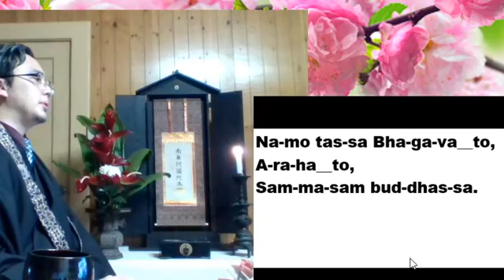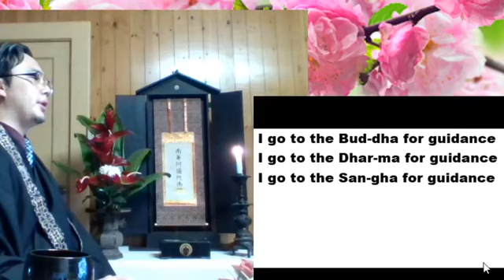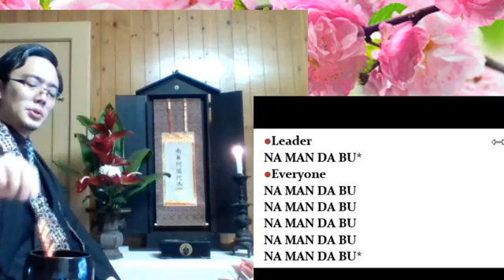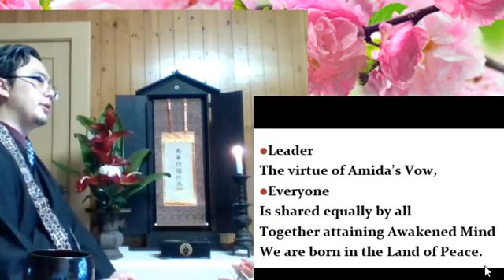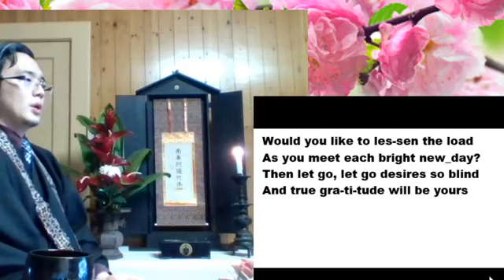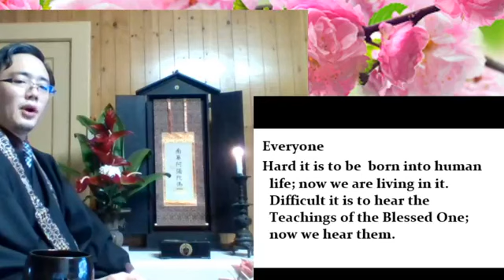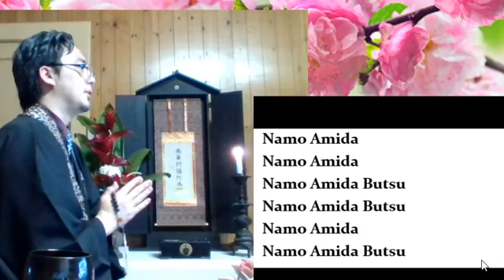The Ocean of the Buddha's Wisdom 04 22 20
Message by Rev. Satoshi Tomioka
"The Ocean of the Buddha's Wisdom"